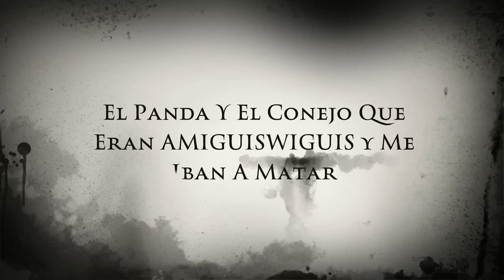Hice un TRAILER!!! Con la aplicación de imovie